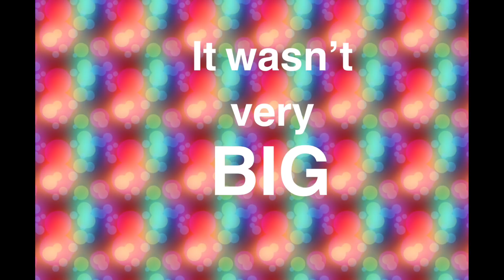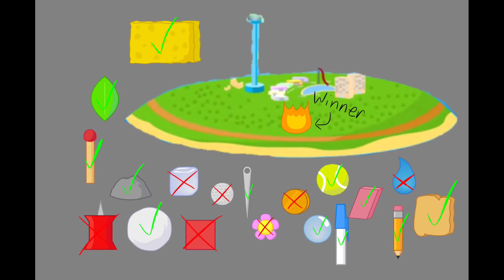BFDI 1: The Epic Quest to Win an Island (Early 1000 subs)